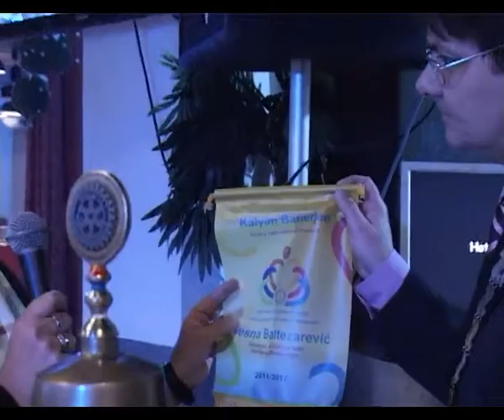Rotari klub "Ćuprija, Morava" 10 godina rada